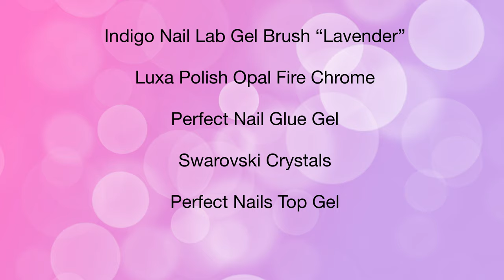NAIL TUTORIAL | Tapered square/coffin gel nails with plastic wrap | Sculpting with non-dominant hand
Hi everyone, in today’s video I will show you my take on using plastic wrap in my nail design. It is quite an easy technique, I had no problem with doing it with my non-dominant hand. Most of the time I’m using the chrome powders on the top of the nails, but they are very beautiful in encapsulations too. I hope you like this nail tutorial!

Timestamps:
0:00 Intro
0:05 Base Layer
0:48 Pinching
1:06 Extended nail bed
2:56 Filing
3:34 Color gel
4:17 Plastic wrap
5:03 Chrome powder
5:31 Encapsulation
6:32 Final filing
6:52 Swarovski crystals
7:45 Top gel
8:06 Finished nails
8:39 Coming soon…

Eletrosamba by Quincas Moreira